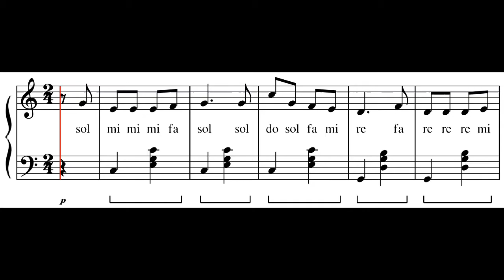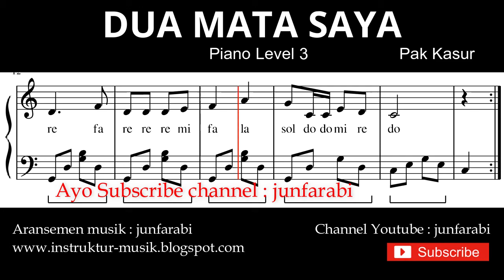notasi balok dua mata saya - tutorial piano level 3 - not lagu anak indonesia - instrument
LEVEL 3

Not balok lagu dua mata saya.
Tutorial piano lagu anak-anak Indonesia tingkat 3 (pro) dilengkapi dengan notasi balok  dengan sistem doremi / solmisasi / doremifasol.

Lirik:

Dua mata saya
Hidung saya satu
Dua kaki saya pakai sepatu baru
Dua telinga saya yang kiri dan kanan
Satu mulut saya
Tidak berhenti makan

not balok , notasi balok , instrument piano level 3 , nada pianika , tingkat 3 , grade 3 , doremi , doremifa , doremifasolasido , solmisasi , doremifasol , nada piano , melodi pianika , melodi not pianika instrumen , cover piano lagu anak-anak indonesia , jun farabi , instrumental , dua mata saya